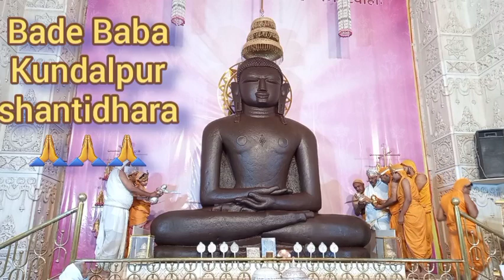kundalpur Bade Baba shantidhara 🙏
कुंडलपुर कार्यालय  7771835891